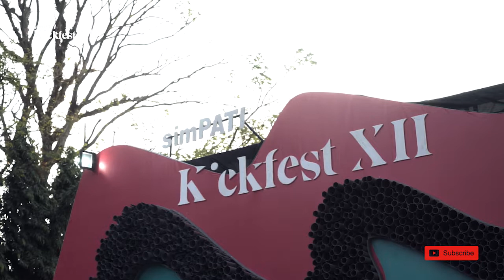Day 2 Kick Fest [ MALANG ] 2018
Day 2, Tambah Petjahhhh Banget. see you in the next event and Realizm87 Ready For You Buddy

Jln. Soekarno Hatta - A6 Malang Jawa Timur